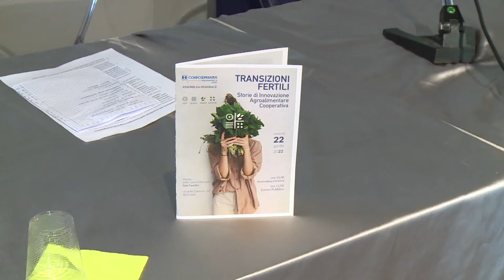Confcooperative, eletto il nuovo presidente di Fedagripesca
A margine dell’incontro pubblico dedicato all’agroalimentare in Abruzzo, è stato eletto il nuovo presidente di Fedagripesca: si tratta di Vincenzo Di Sabatino